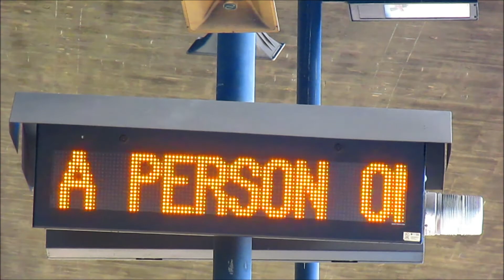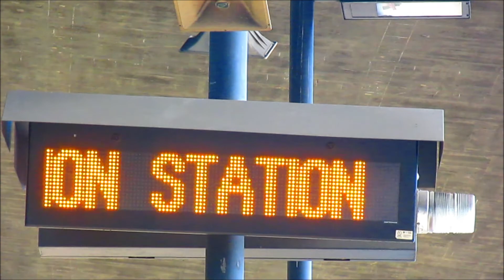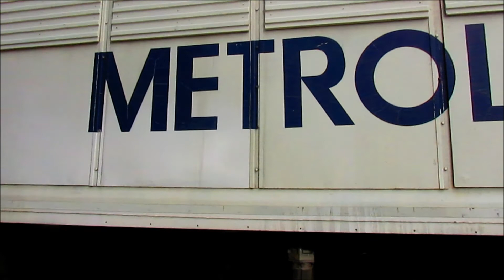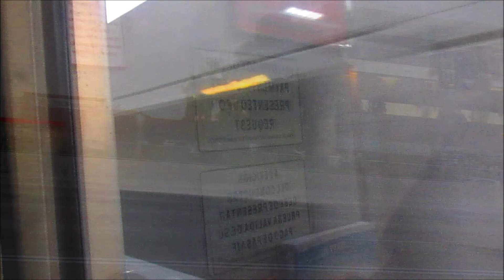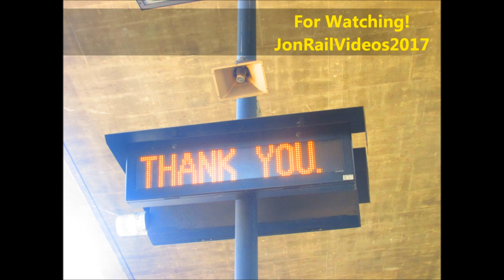11/7/17 The Metrolink El Monte-CSULA Commute feat. a Track Closure